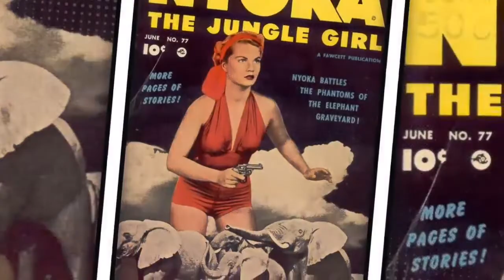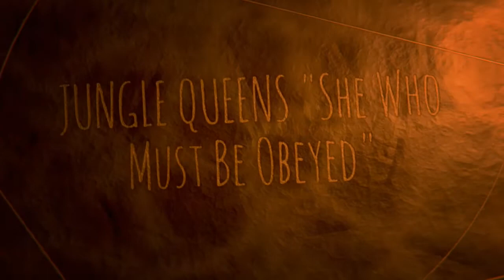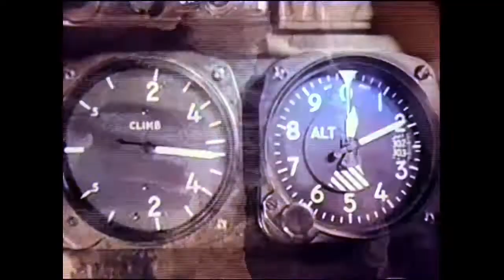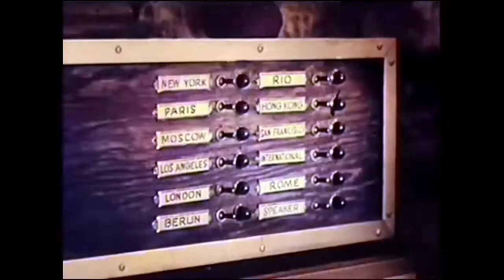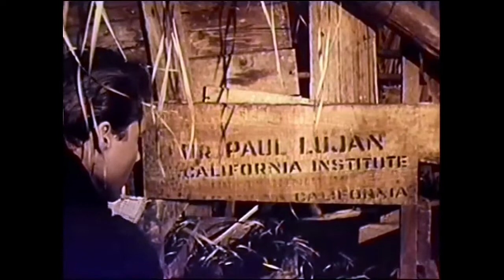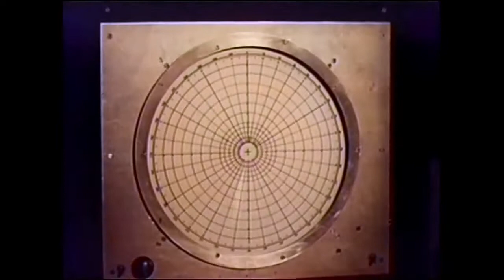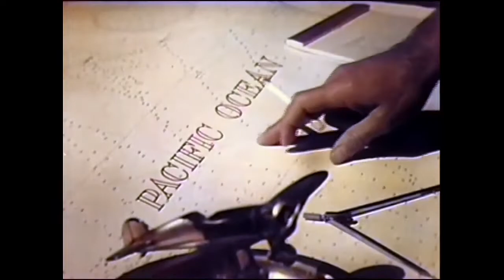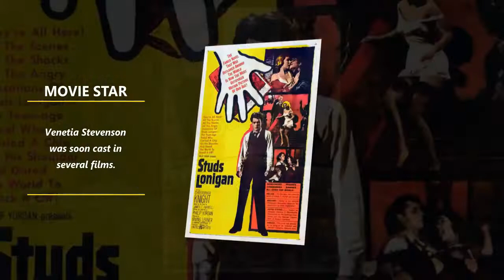ISLAND OF LOST WOMEN (1959) Colorized with Commentary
Watch this B-film classic in color. Staring VenetiaStevenson as Venus, DianeJergens as Urana, and JuneBlair as Mercuria. Beauties all.

Director: Frank Tuttle
Story by: Prescott Chaplin · Ray Buffum
Screenwriters: Ray Buffum · Prescott Chaplin
Costume designer: Howard Shoup

From Warner Bros. And this is an interesting film about 3 Jungle Queens. A  jungle queen is a woman who lives in another culture and has a leadership position. This film has three women on an island who live there with their dad. He's a scientist. They conspire with two guys to get off of the island, and so within that conspiracy is a leadership struggle, so that's where they are women leaders in a foreign culture.

I must say it is a definite B film. It's an independent film and so you know to keep the budget down. It was filmed in an island setting, so no need for property rights for buildings, etc. They just needed the good old outdoors. A plane and just a handful of actors. That's it.

Here's the plot: A plane is going over the South Pacific waters, and suddenly one of the engines conks out, and they're forced to land on this uncharted island that they thought was uninhabited, but they soon discover it was inhabited. They meet a scientist living there who quickly wants them to get out of there. He does not want his girls getting together with men.

When his daughters were young, he brought them to the island to protect them from the Cold War Era. And in 1959, this was not hard to believe that the world was going to destroy itself. So he was really concerned about nuclear dangers. So on this island, he sees a better life for his girls.
Suddenly these two outsiders show up. But, of course, you know the approximate ages of the daughters, don't you? Why they fit very competitively with the two hunks that just kind of landed on the island, and so the dad, to say the least, really wants them out of there and. Reluctantly helps them get their plane going.

But when he realizes that the two older ones will leave with the men, all bets are off. Now, that plane has to be destroyed. Now what are they going to do? And then there's a third daughter. She's the youngest, and she's a little bit tiff, but the two older daughters get these guys. Well, OK, so there's a lot of personality stuff going on. A lot of drama. It's an enjoyable watch.